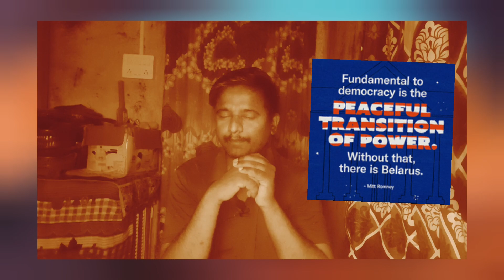Business is very important and also stock market for 2nd income source(शांत झोप आणि पैसा)😞🧚‍♀️